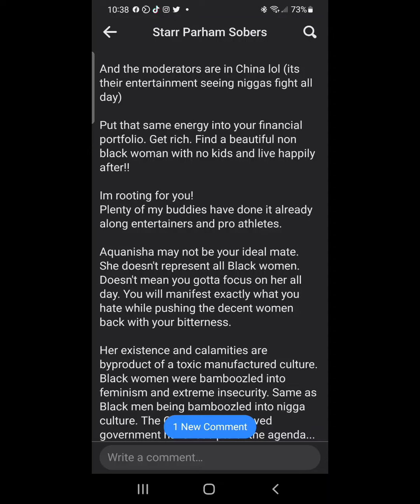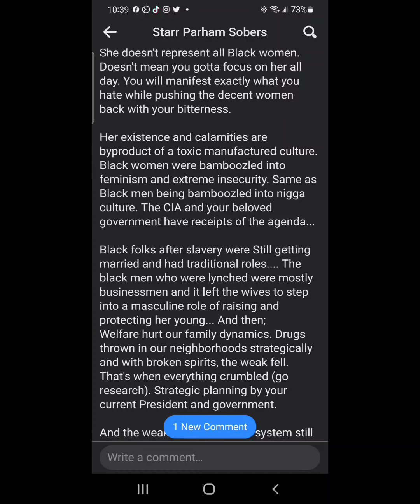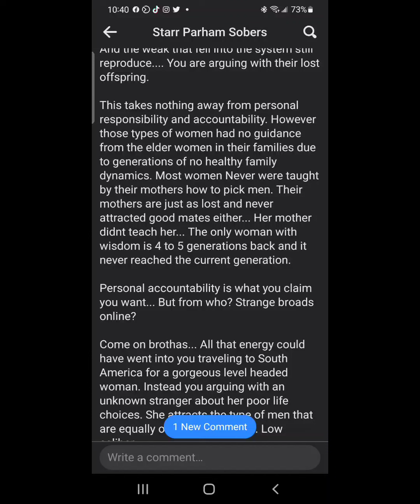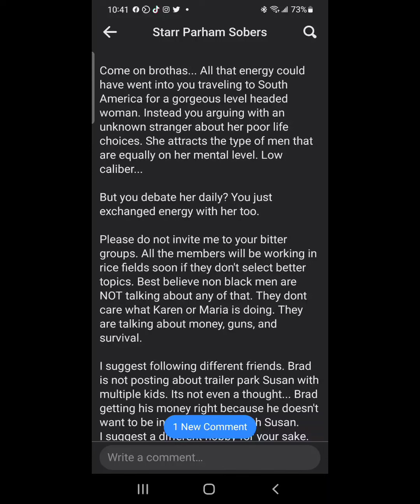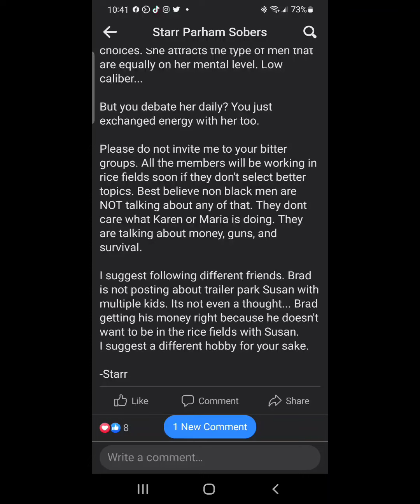Ladies stop entertaining men with no focus.